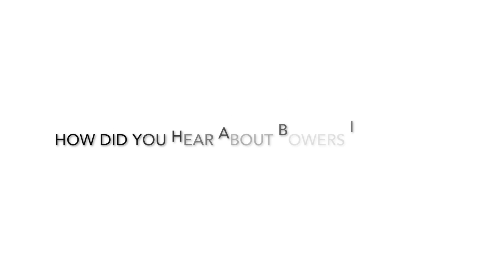Video Testimonial byThe Master's Woodshop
A great testimonial from our friends at The Master's Woodshop!

Bowers Insurance in Hagerstown, Maryland, can find rates for auto/car insurance, commercial/business insurance, homeowners insurance, life insurance, and more to fit your needs.